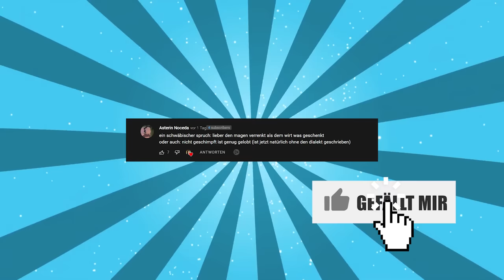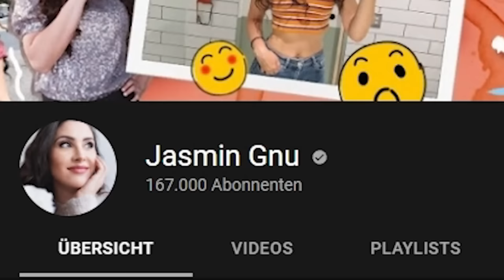Sie wollte neue Wimpern und ich nahm es wörtlich! Lash Salon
Heute spielen wir  Lash Salon. Ich eröffne mein eigenes Wimpernstudio aber ich habe keine Ausbildung. Dem entsprechen schmerzhaft wird es! Viel Spaß wünscht dein Gnu!

  ►DAS IST DRIN:
-2x RGB Lüfter für hinten und oben
-Windows 10

   SCHREIBTISCH EQUIPMENT
*►Handy Halterung